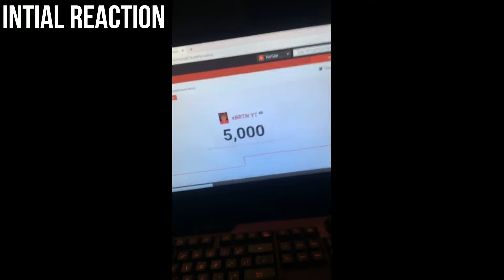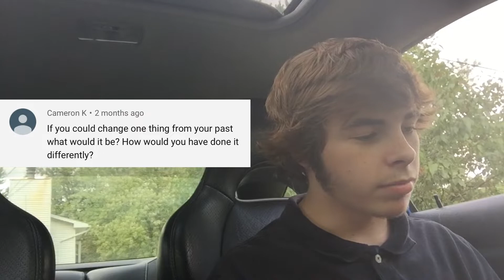5000 Subscriber Q&A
I hope this video helps you get to know me on a more personal level. YALL SOME OGs!